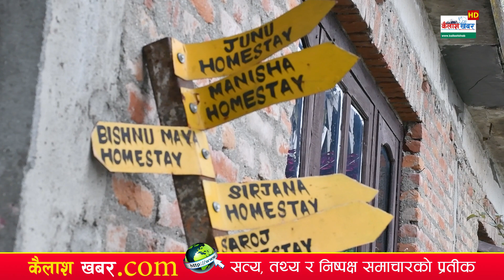Discover the Untold Story of Bhangeri Danda Tamang Community Homestay | भङ्गेरी डाँडा तामाङ हाेमस्टे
Vangeri Danda Tamang Community Homestay in Majuwa 7, Bhaktapur, is a hidden gem nestled in the lush hills of Nepal. Experience the warmth of Nepali hospitality as you stay with the Tamang community in their traditional homes. Immerse yourself in their rich culture, savor delicious local cuisine, and engage in authentic cultural exchanges.

📺 Program Title:
🎬 Producer:
🎤 Host:
💼 Guest:
📹 Editor:
🎨 Color Grading:
📷 Camera and Videography:
🛩️ Drone Pilot/Operator:
👥 Production Assistants:
🙌 Special Thanks:
Welcome to Kailashkhabar HD, your source for the latest news and updates from Nepal! Our high-definition videos cover a wide range of topics like current events, politics, and culture, providing you with in-depth coverage and engaging content.

You can also catch us on TikTok at KailashkhabarHD for short and entertaining videos that provide unique perspectives on Nepal's news and culture.

Stay informed and engaged with Kailashkhabar HD! Thank you for your support!

Links:
(authorized to upload this video)
Note: Using this video on other channels without prior permission from Kailashkhabar.com will be strictly prohibited. Embedding the video on websites is allowed.